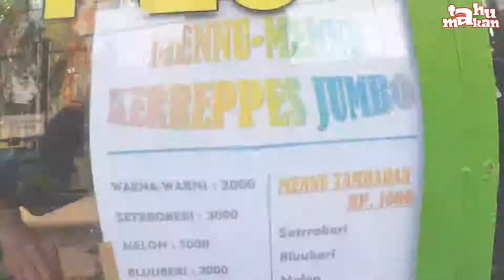MURAH !!! CUMA 3RB BISA NIKMATI JAJANAN INI || CREPES STREET FOOD BANGKALAN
🌎 Lokasi Alun - alun Bangkalan Depan Kodim

⏰ Buka mulai jam 10.00 WIB - 17.00 WIB (Setiap Hari)

💰 Harga Mulai Rp 3.000
TONTON VIDEONYA SAMPAI SELESAI BROTHER

Untuk update kuliner dan video terbaru dari kami